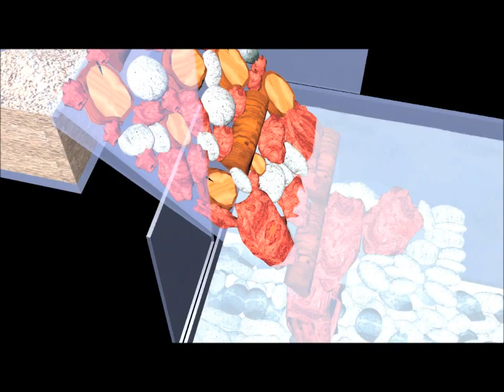Acua-terrario para tortugas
Proyecto de 2 meses, acuaterrario para tortugas. 2 Graptemys pseudographica pseudographica (falsa mapa) y 2 Trachemys scripta elegans (orejas rojas o japonesas) movido por 2 diltros, uno interno y uno de canasta externo boyu efu 45